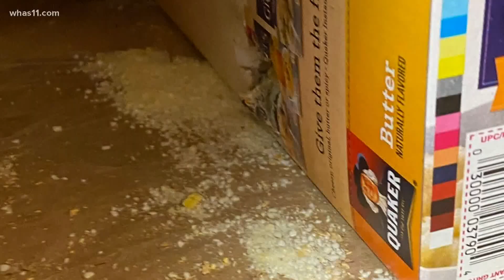Photos show damage in Breonna Taylor's home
When it comes to the investigation of the metro police shooting of Breonna Taylor, Kentucky Attorney General Daniel Cameron said last week in a meeting with Taylor's